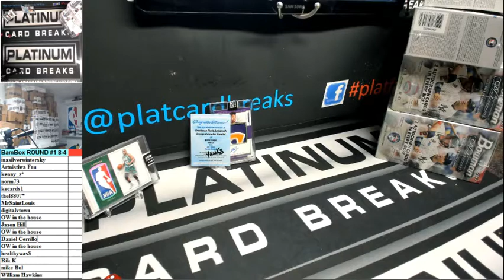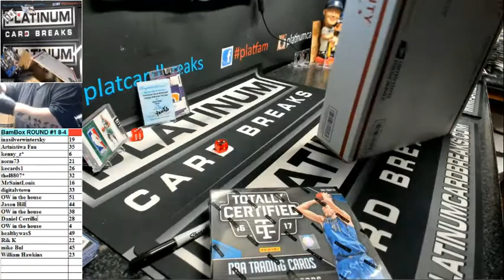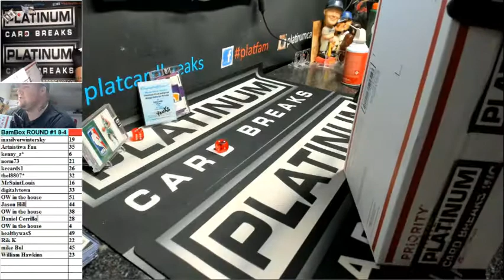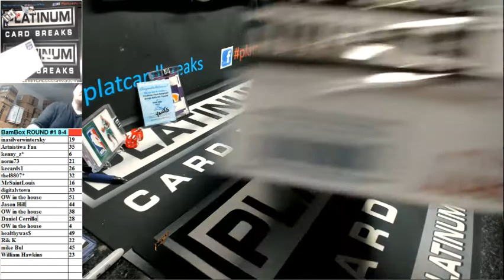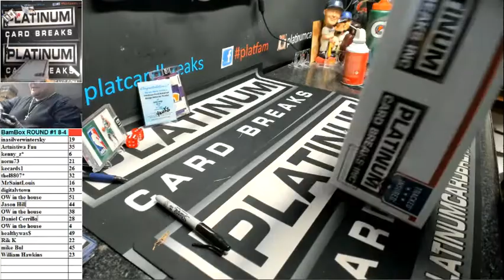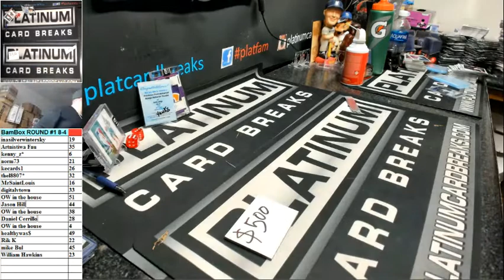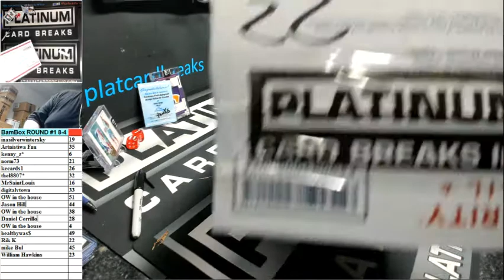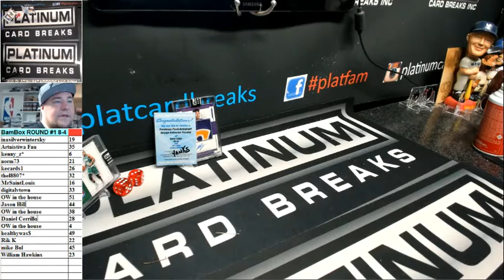BamBox ROUND #1 8 4